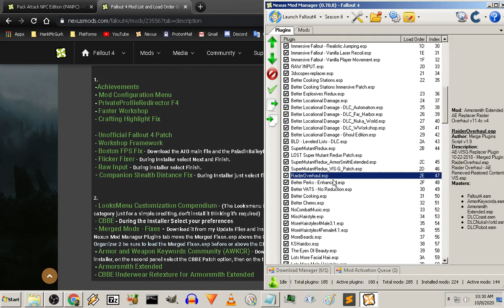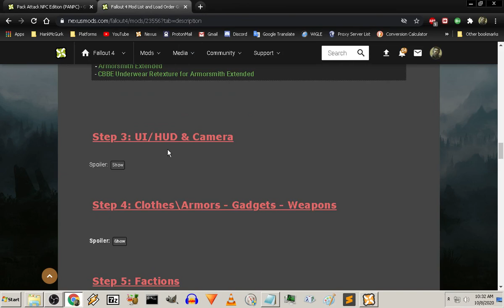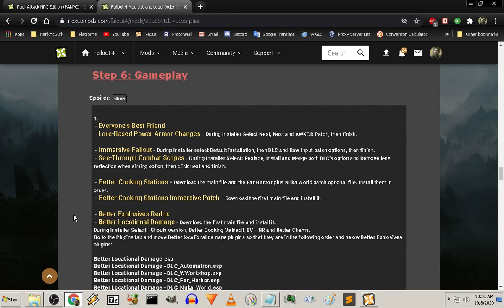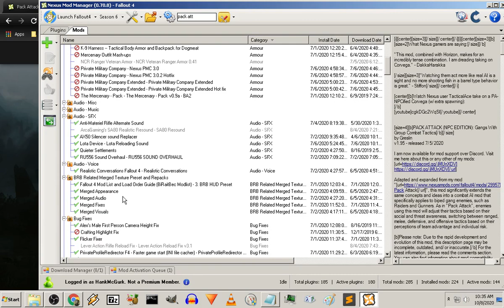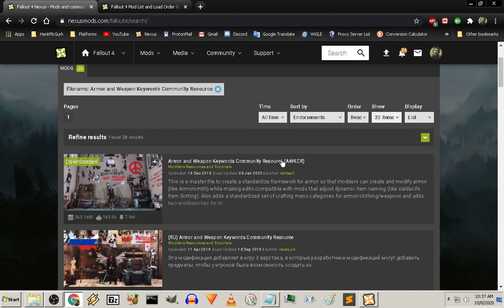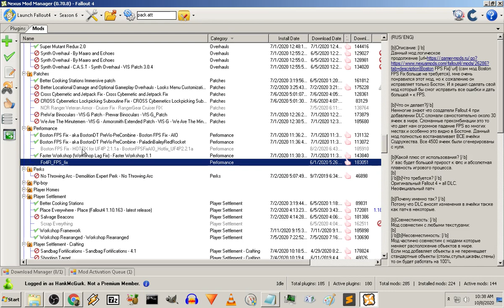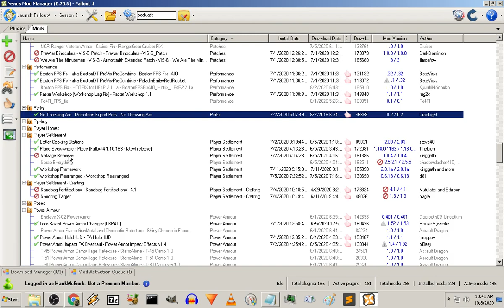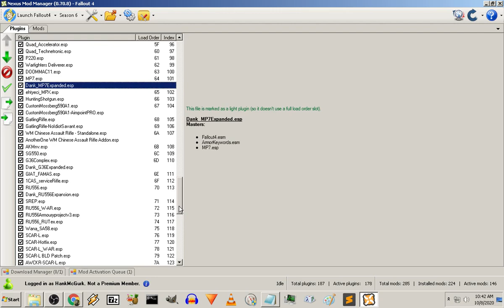Fallout 4 Season 6 Tutorial 2